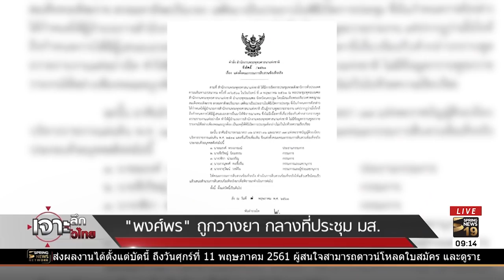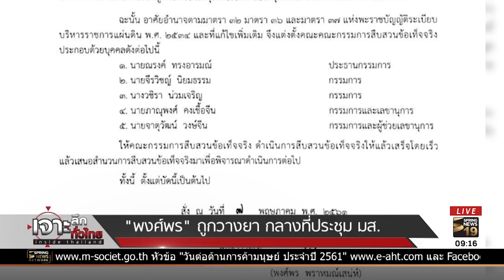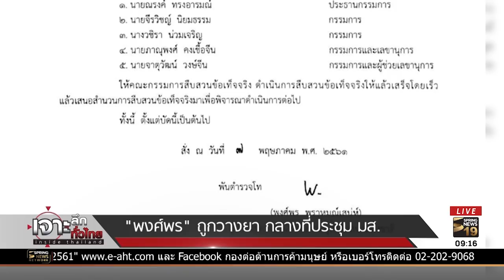"พงศ์พร" ถูกวางยากลางที่ประชุม มส. | 8 พ.ค.61 | เจาะลึกทั่วไทย